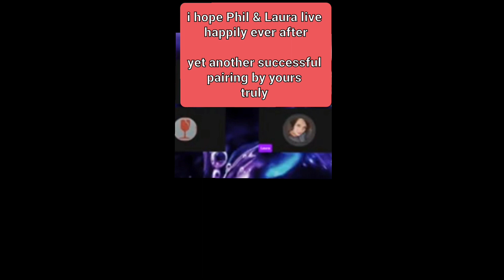The Squared ⬛ Circle 🔵 of Life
i did it - i am the ultimate peacemaker